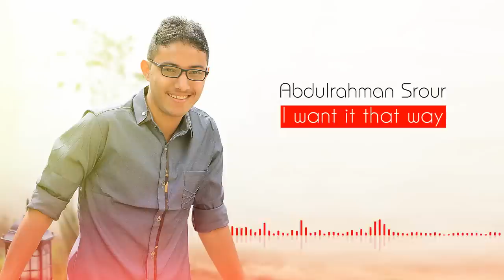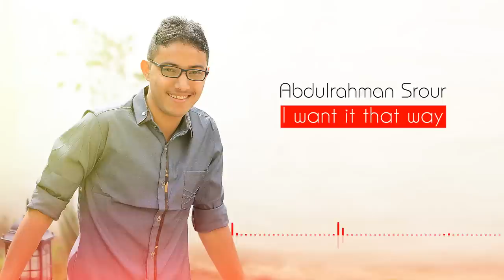Abdulrahman Srour - I want it that way - COVER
owned by : backstreet boys - band
Desiigner : Mohammed Sami
thanks for : Abeer Aziz = Esmail Al - Harazi